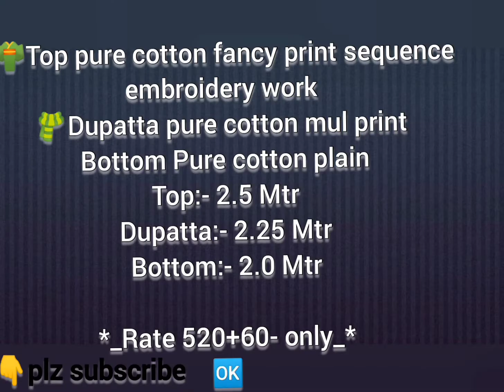New look model design cotton printed neck work dress materials at wholesale